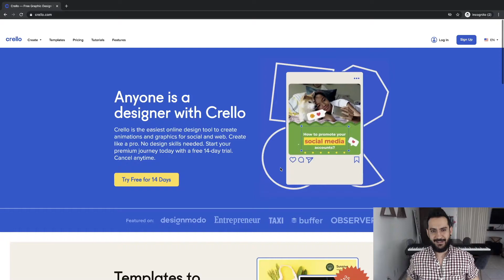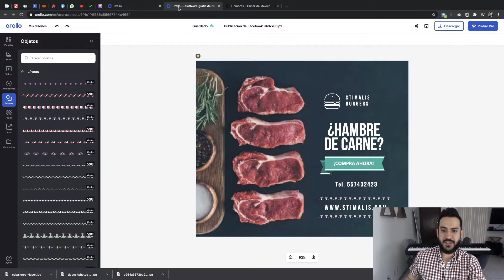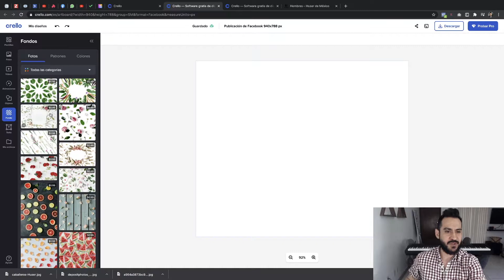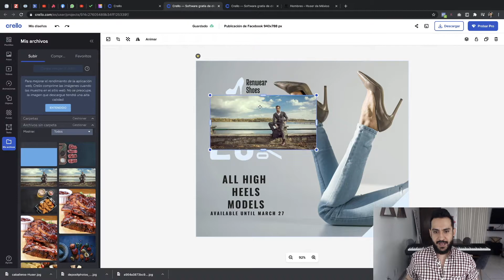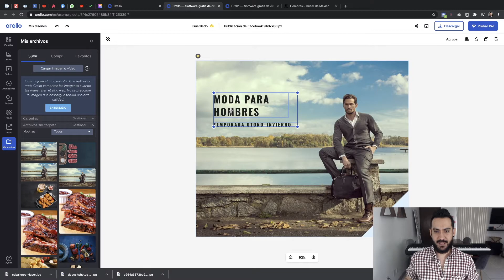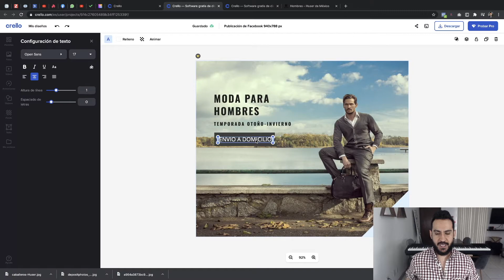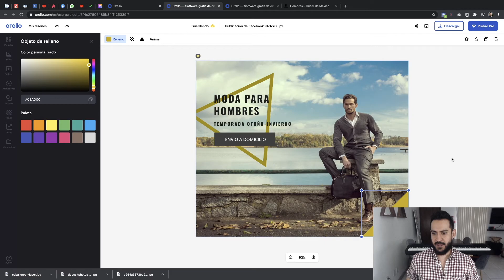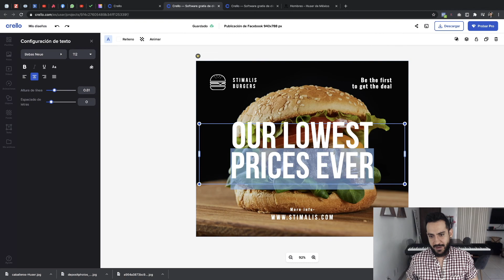Cómo utilizar Crello - Tutorial 2020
¿Quieres crear diseños increíbles en menos de 20 min? Conoce la herramienta Crello.

Con Crello puedes diseñar como un profesional:
- Posteos de FB e instagram
- Historias de Instagram y Facebook animadas
- Banners
- Flyers
- Tarjetas de presentación y ¡mucho más!